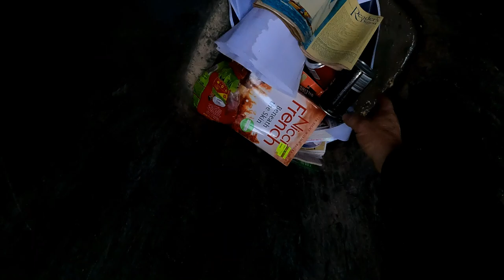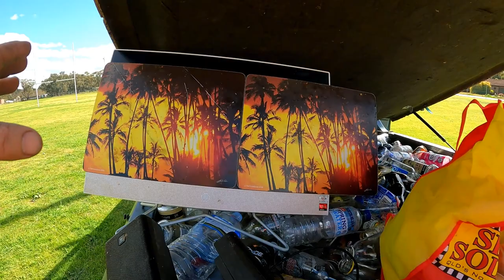Dumpster Diving Part 2 What's The Go (We Got Ginen!! )